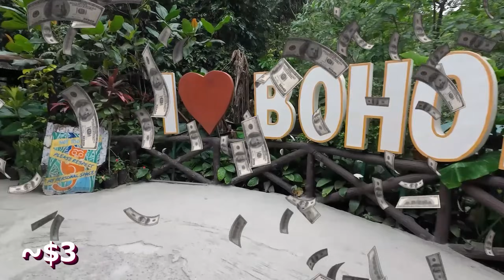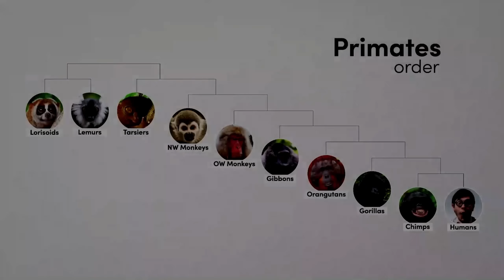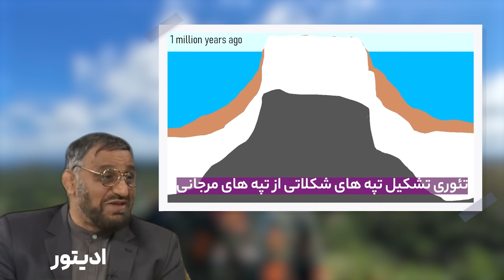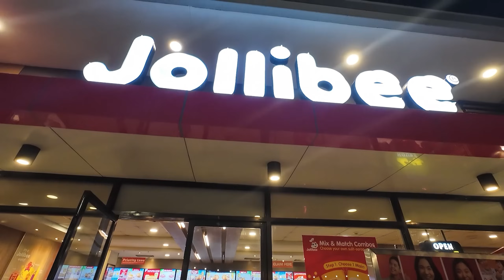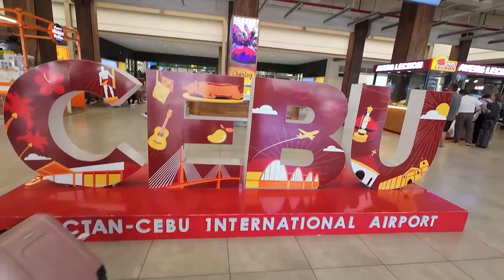Philippines 🇵🇭 Bohol سفر به جزیره‌ای پر از شگفتی در فیلیپین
ولاگ‌ سفر به جزیره بوهول فیلیپین - تنها نقطه‌ی دنیا که توش تارسیرها، موجوداتی کوچولو در دسته‌ی جانوری انسانها.
این جزیره، تنها جزیره‌ی اصلی فیلیپین هست که وقتی استعمار اسپانیایی ها شروع میشه، ادیانی مثل اسلام و بوداییت و مسیحیت بهشون نرسیده بوده و سنتهای باستانی خودشون رو داشتن.
دو تا از شگفتی های طبیعت رو اینجا می‌شه پیدا کرد، که توی این ولاگ خواهید دید.